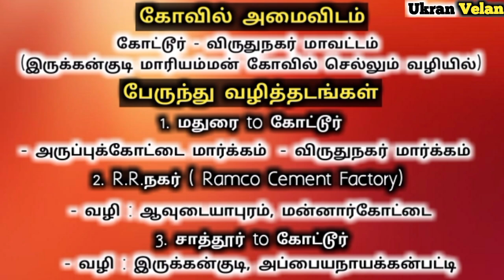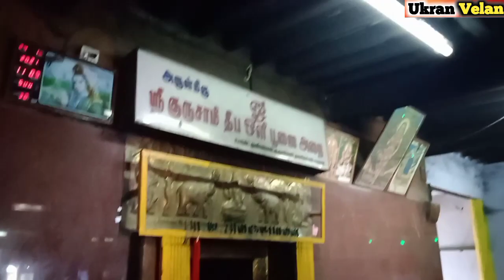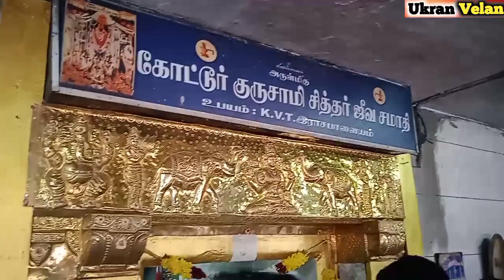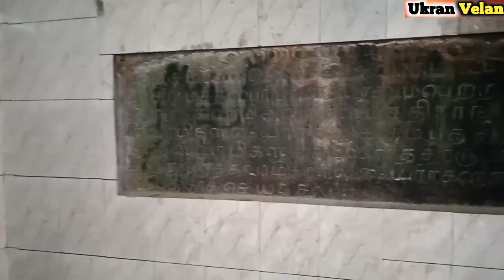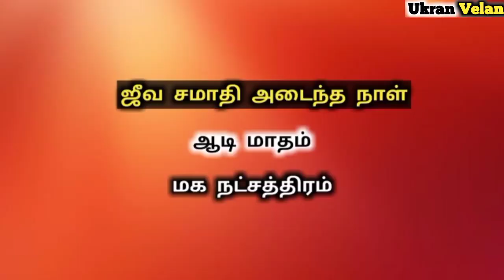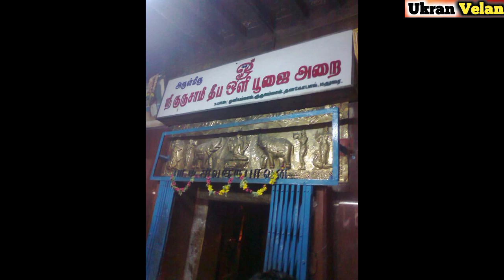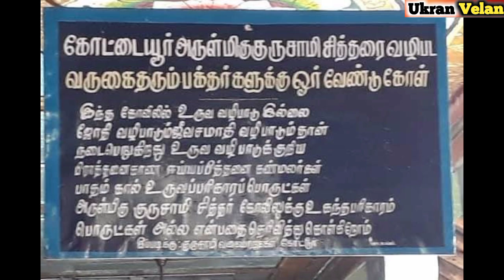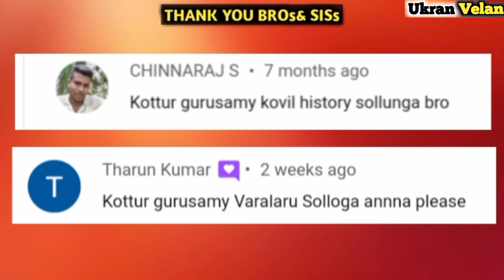கட்டிகளை கரைக்கும் கோட்டூர் குருசாமி கோவில் | Kottur Gurusamy Temple History in Tamil | Ukran Velan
கோட்டூர் குருசாமி கோவில் வரலாறு.
விருதுநகர் ஆர்.ஆர்.,நகரை அடுத்து கோட்டூரில் குருசாமி சித்தரின் கோயில் அமைந்துள்ளது. இளம் வயதிலே ஆன்மிகத்தில்ஈடுபாடு கொண்டிருந்ததால் துறவறம் பூண்டார் குருசாமி சித்தர்.

சதுரகிரி மலைக்கு சென்று அங்குள்ள சித்தர்களுக்கு தொண்டு செய்தார். 40 ஆண்டுகள் கழித்து மலையை விட்டு இறங்கி சொந்த ஊரான கோட்டூர் வந்தார். குடிசை வீட்டில் தினந்தோறும் தவம் செய்து கொண்டிருந்தார்.இவரிடம் குழந்தையின்மை, தீராத நோய்கள் உள்ளவர்கள் அருள்வாக்கு கேட்டு பயனடைந்து வந்தனர். அவர்களுக்கு மஞ்சள் கிழக்கு, ஆமணக்கு எண்ணெய் கொடுத்து அனுப்புவார். ஓரிரு நாட்களில் உடலில் உள்ள சகல வியாதிகளும் மறைந்து விடும். குழந்தை பேறு கிடைக்கும். ஒரு நாள் தனது தம்பி நாகப்பா குருசாமியிடம் ஜீவசமாதி அடைவதற்கான ஏற்பாடுகளை செய்ய அறிவுறுத்தினார். அதன்படி, ஆடி மகம் அன்று ஜீவசமாதி அடைந்தார். ஒளி வடிவில் அருள்பாலிக்கிறார்.குருசாமி சித்தருக்கு கோயில் எழுப்பப்பட்டுள்ளது. தான் ஏற்றி வைத்த தீபத்திலே சித்தராக காட்சி தருகிறார் என்பது பக்தர்களின் நம்பிக்கை. தீபம் அணையாமல் நாகப்பா குருசாமி குடும்பத்தினர் ஏழு தலைமுறையாக பராமரித்து வருகின்றனர். இந்தக் கோவில் இருக்கன்குடி மாரியம்மன் கோவிலுக்கு செல்லும் வழியில் அமைந்துள்ளது.

Kottur Gurusamy Sidhar Temple in Kottaiyur, Virudhunagar. This temple is located near Irukkankudi Mariamman temple.
It is a siddhar temple named Gurusamy Siddhar, his Samaadhi (In yoga this is regarded as the final stage, at which union with the divine is reached (before or at death) and it is worshipped as Temple here.Mostly the people are praying this god for all type of illness including cyst, when it recovers then they are offering pongal to this god also offering their hair (tonsure).